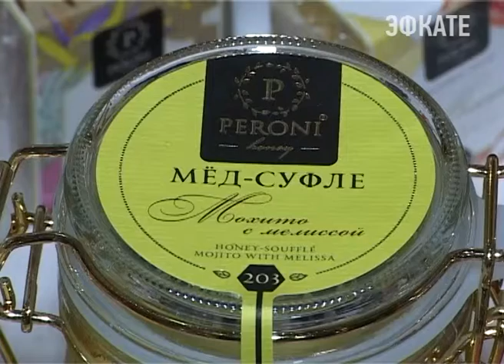В Сочи предлагают мед-суфле. Новости Сочи Эфкате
Особым спросом на выставке «Продукты питания» в гранд-отеле «Жемчужина» пользовался мед-суфле от столичной компании «PERONI».
Сочи. Новости.
Телеканал Эфкате.